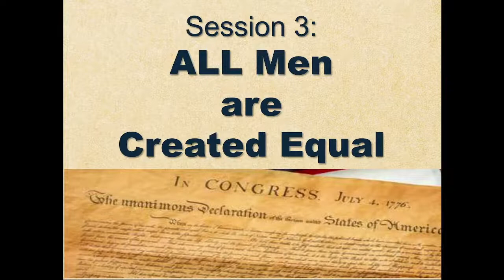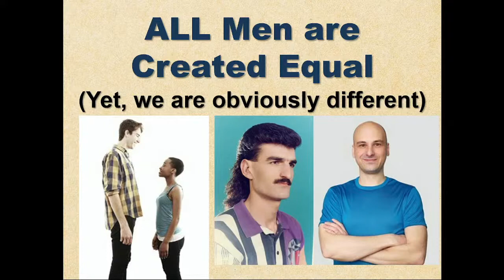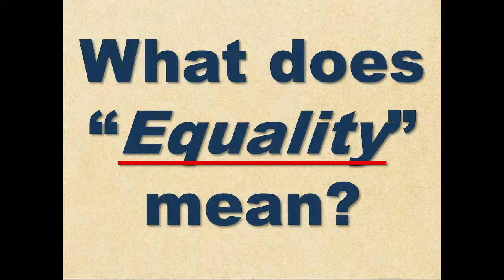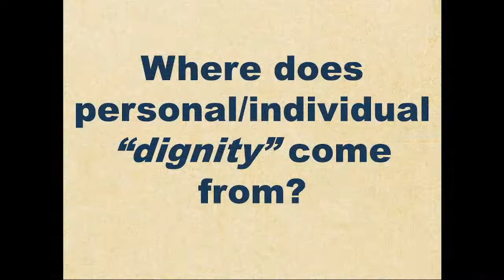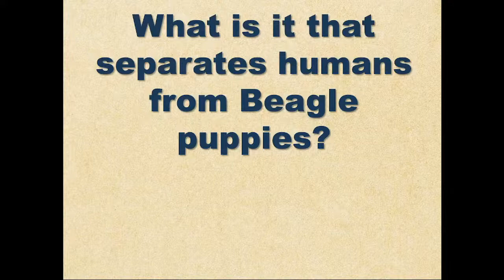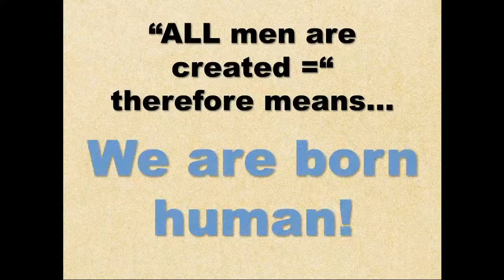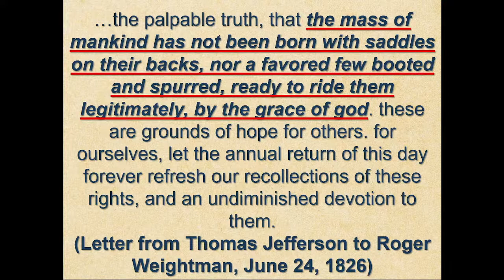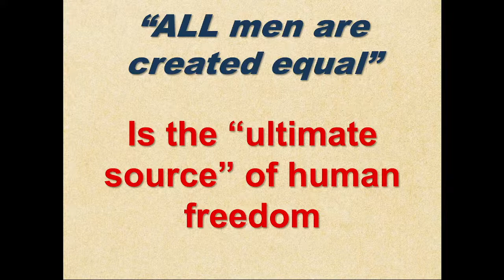Summer Lecture Series: Session 3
All Men are Created Equal
Lecture with Zack Waite